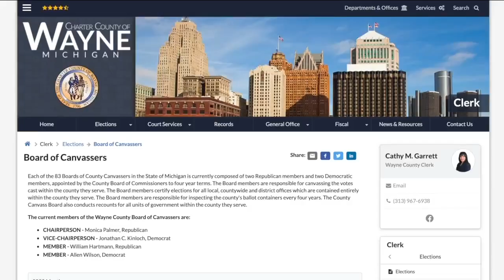Wayne Co. Canvassers 'Zoom Bombed'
As the Wayne County Board of Canvassers was going through the process of certifying the vote a mystery voice came in and Zoom Bombed the meeting and in a vulgar and threatening way.